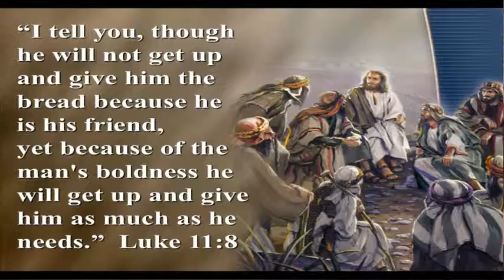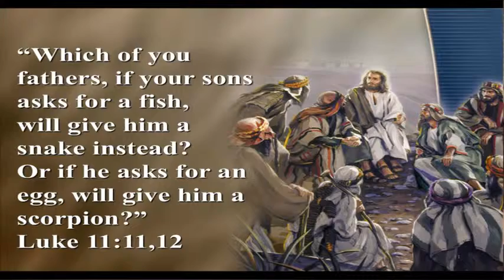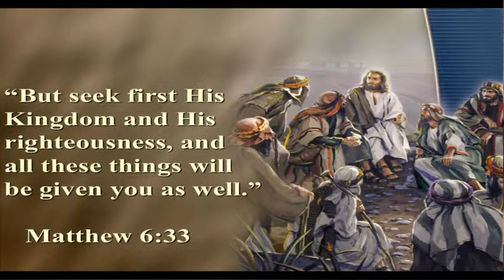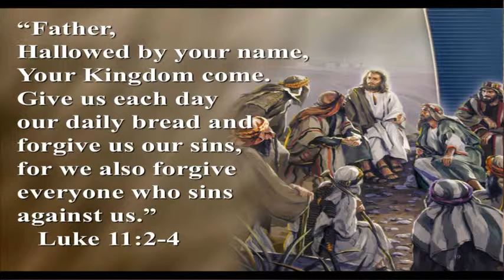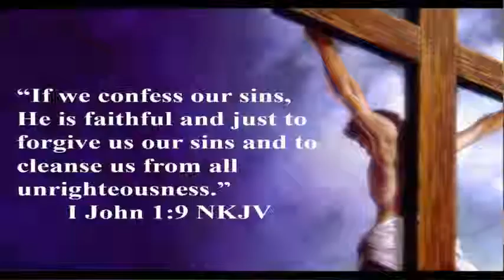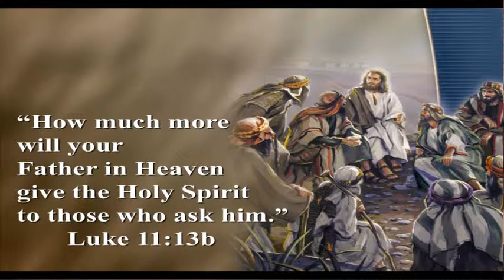Pray With No Shame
Sermon by Pastor Rick Casebier on Saturday, September 5, 2015 at the East Salem Seventh-day Adventist Church in Salem, Oregon.